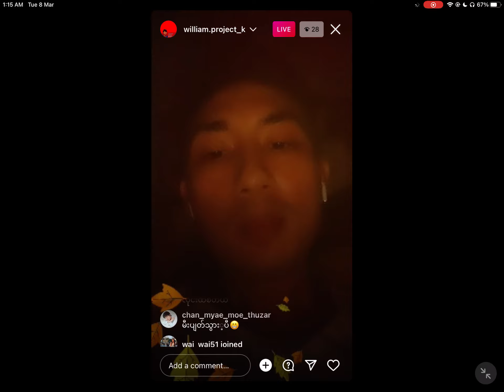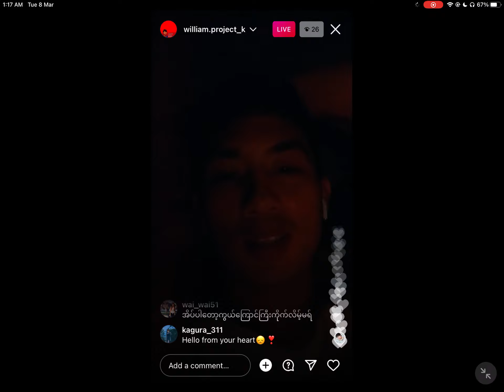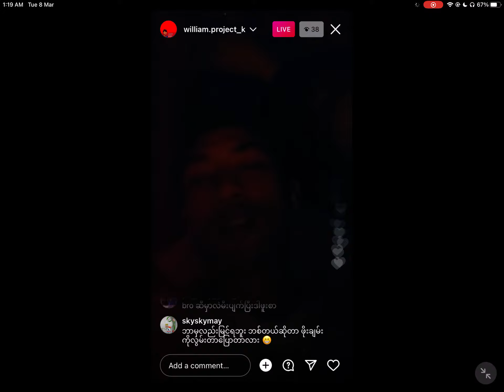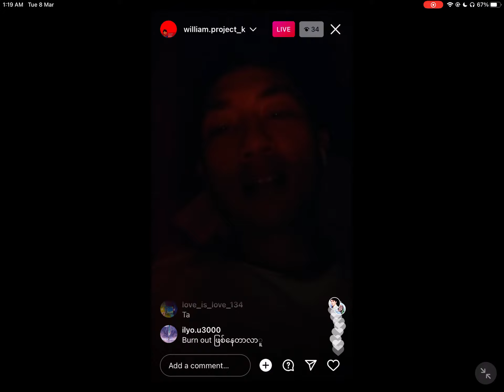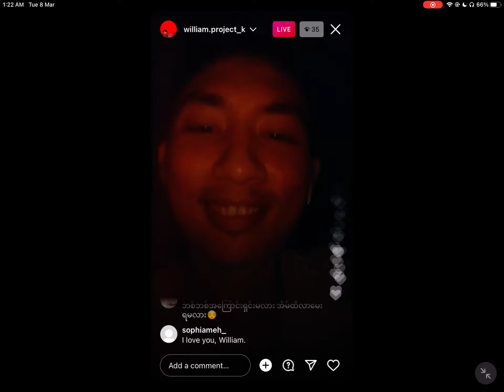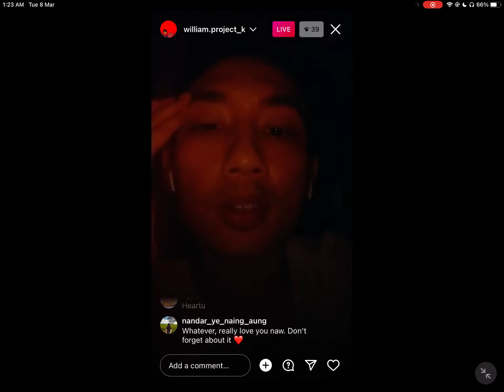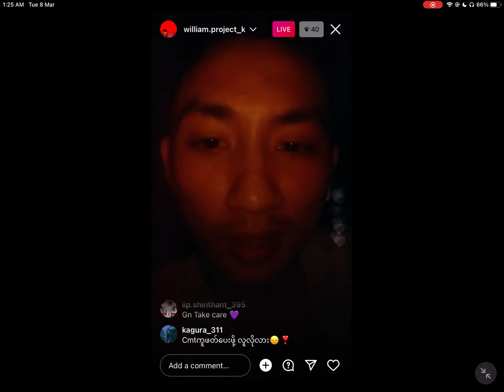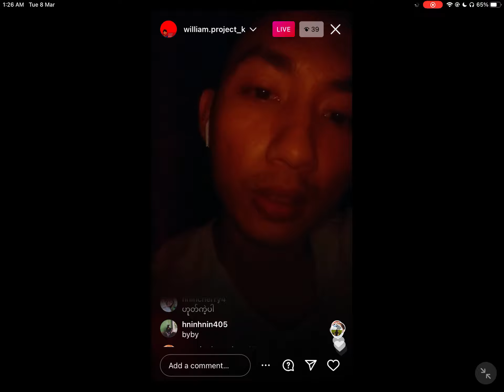William Tun IG live after မီးပျက် [Part 2]